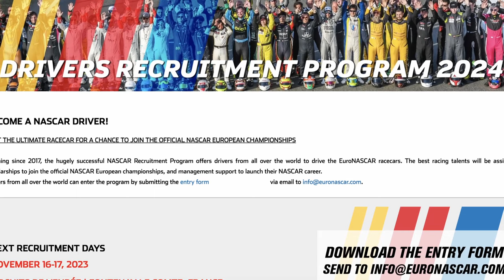Vladimiros Tziortzis LOVES the world of EuroNASCAR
Vladimiros Tziortzis talked to André Wiegold about his motorsport passion and how he joined EuroNASCAR. The Cypriot loves the environment in NASCAR's official European championship.